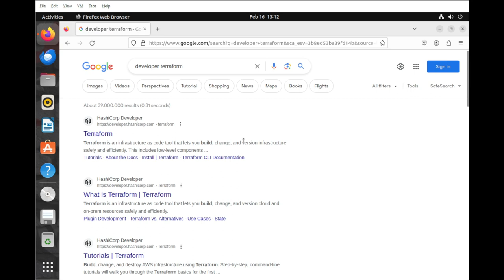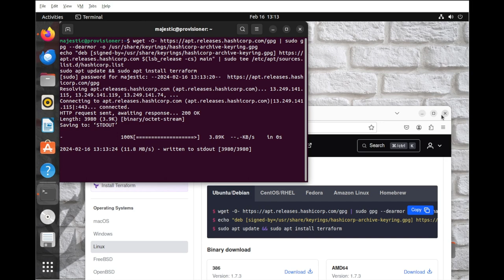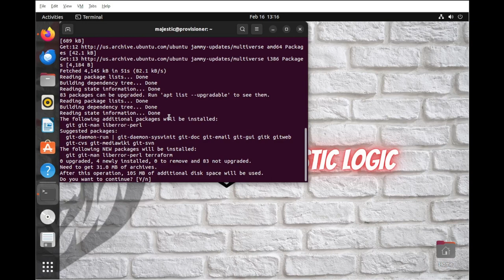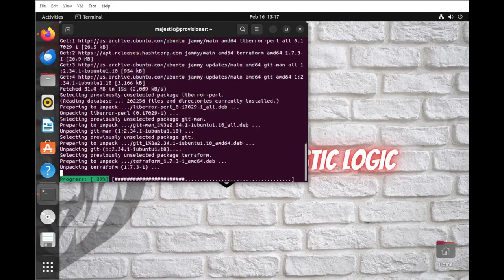Install Terraform in under 5 Minutes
Simple command-line installation of Terraform on Ubuntu 22.04.

Explore Terraform after watching this brief video! Terraform simplifies infrastructure management by allowing you to define and provision resources through code. Join us as we unlock the potential of Terraform and revolutionize your approach to infrastructure deployment!

- SOCIAL NETWORKS -